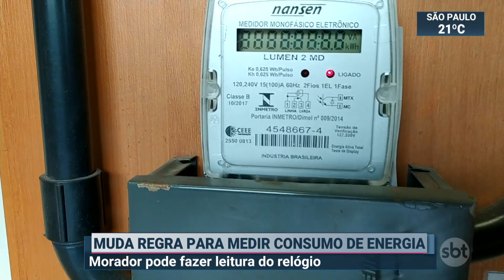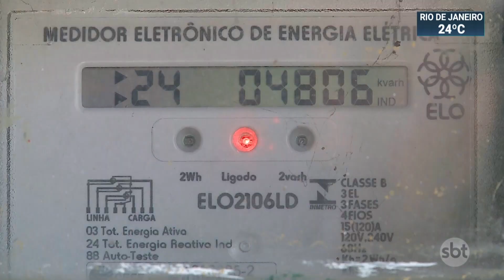Aneel muda regras para leitura e medição de energia elétrica na pandemia | SBT Brasil (06/06/20)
Uma regra aprovada pela Agência Nacional de Energia Elétrica (ANEEL) permitiu uma mudança na maneira de medir o consumo de luz no país durante a pandemia. Agora, o próprio morador pode fazer a leitura do relógio.